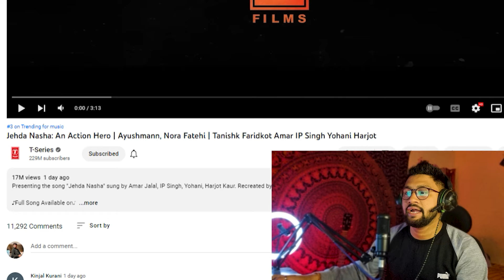Jehda Nasha | An Action Hero | Ayushman Khurana , Nora Fatehi || SINGER REACTION VIDEO !!!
This is one of my favourite song in playlist beautifully created by @Teamjalal @Faridkotmusic  starring and reacting to this recreation of the  song was absolute fun. I hope you will enjoy the song.